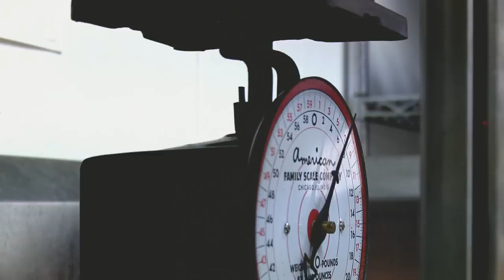DELI X Beta Unit present The Butcher Shop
The Butcher Shop

Staying within the delicatessen idea, DELI collaborated with California based brand BETA Unit to produce "The Butcher Shop!" The Butcher Shop is a contemporary take on a back kitchen/food prep area; that will only carry exclusive styles from the two brands. Taking it a step further, we have created a short film, which the store space is themed from.

The Butcher Shop is scheduled to close doors May 30th, 2010

Sound Design & Soundtrack by:

Benjamin Woodward